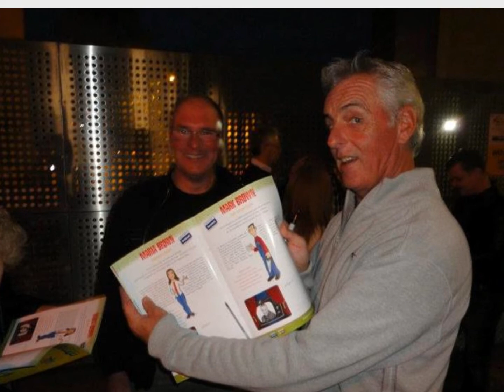Mrs Browns Boys II Domino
Fun little video dedicated to the Mrs Brown's Boys cast.